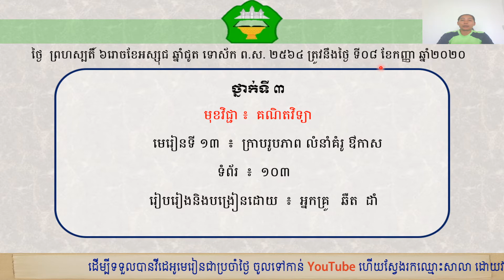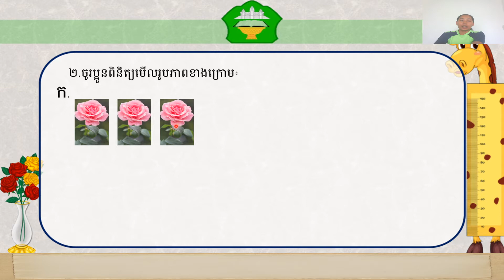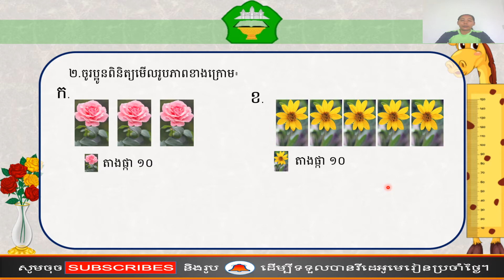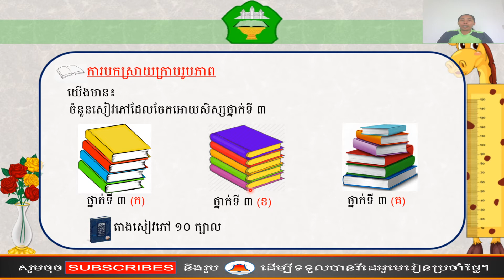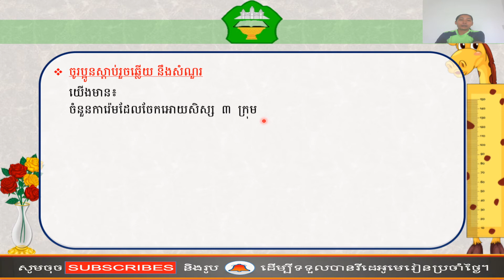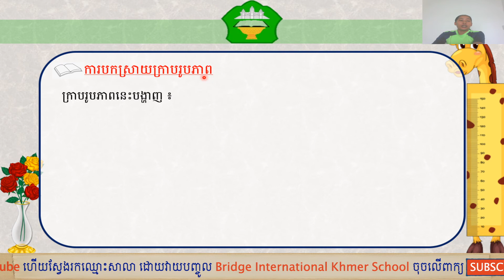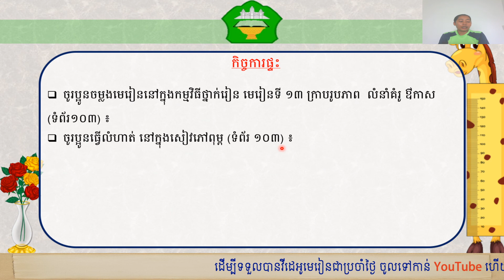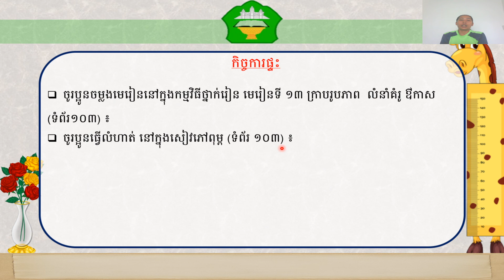ថ្នាក់ទី៣៖គណិតវិទ្យា មេរៀនទី១៣៖ក្រាបរូបភាព លំនាំគំរូឳកាស ទំព័រ(១០៣)